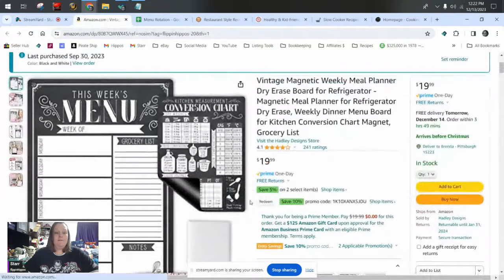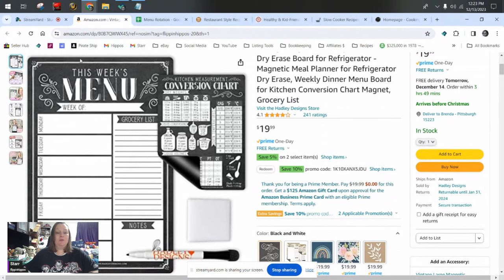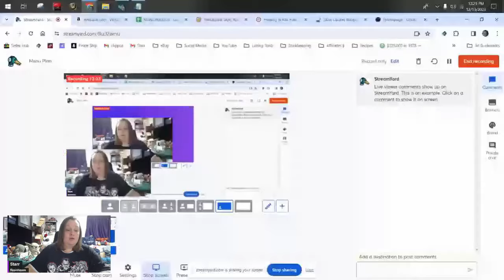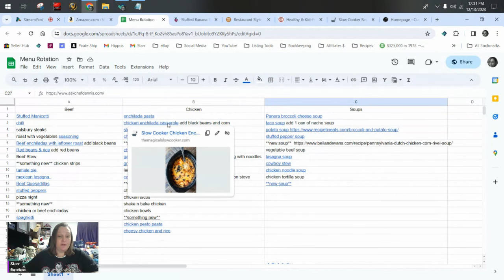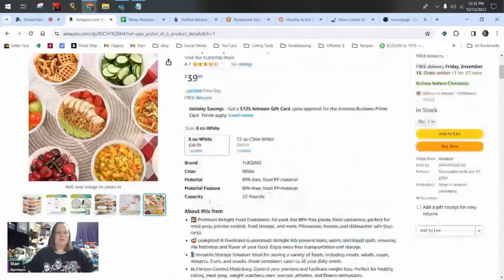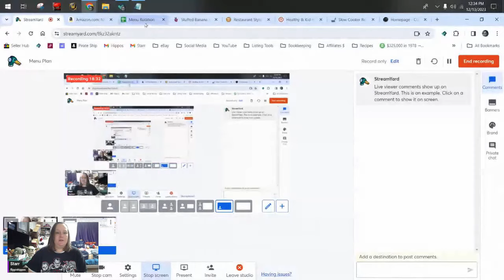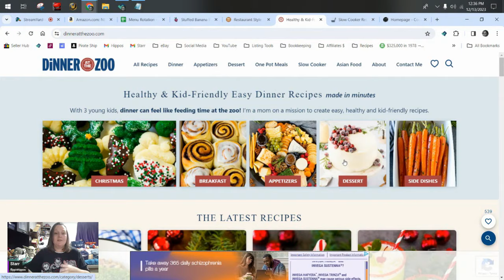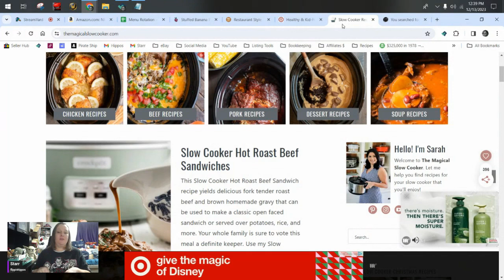Save Time & Money in the Kitchen | Cooking with a Bullet Journal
Magnetic Weekly Meal Planner:

32oz Containers (Freezer Safe. Starr's Soup Storage!)

Bundles:
Plush & Clothing Guide $44.98

The Boxery
Where we order our polymailers and boxes: